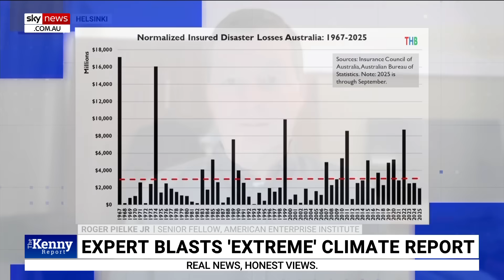‘Implausible scenarios’ makes climate risk assessment unreliable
American Enterprise Institute Senior Fellow Roger Pielke Jr. highlights the unrealistic data used in the national climate risk assessment.

“Climate change is real, it’s serious, and so risk assessments are necessary,” Mr Pielke told Sky News host Chris Kenny.

“This report on the high end uses a scenario that’s implausible … it projects more than 12.5 billion people in 2100, no one believes that.

“Another big assumption was a return to coal energy, that the entire world would be transitioning to coal.”